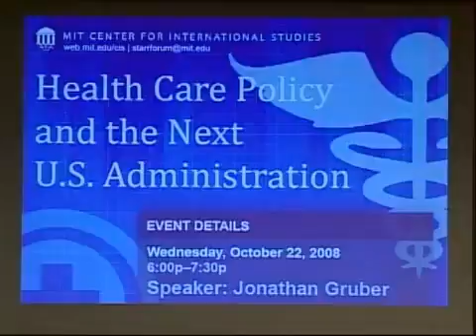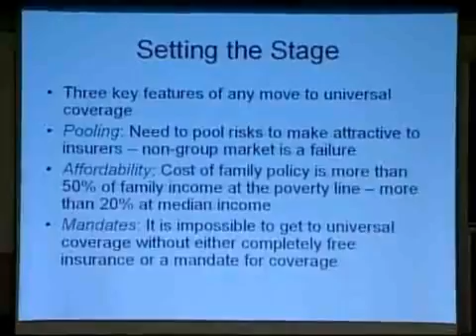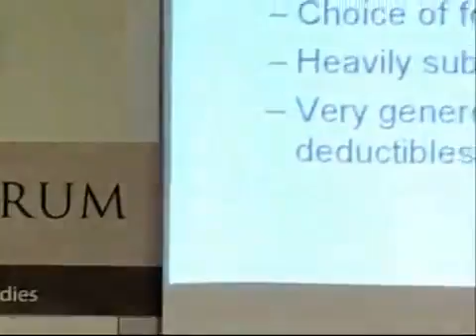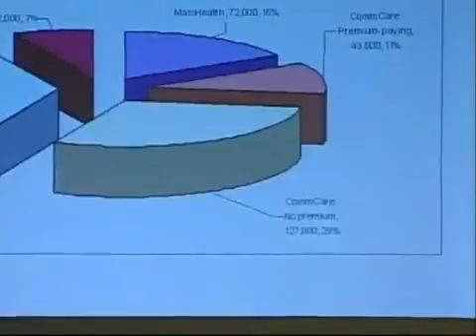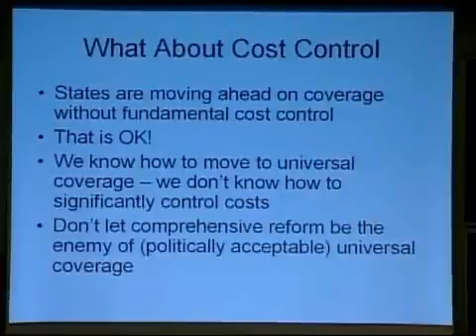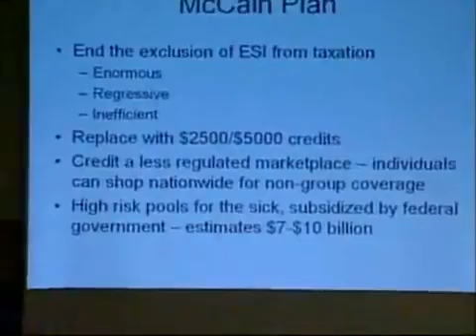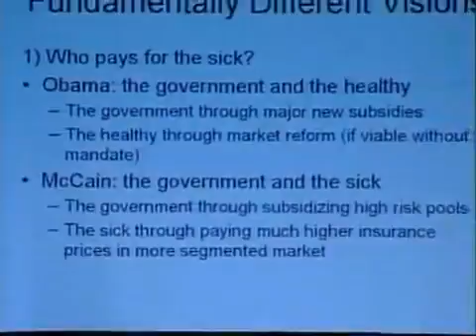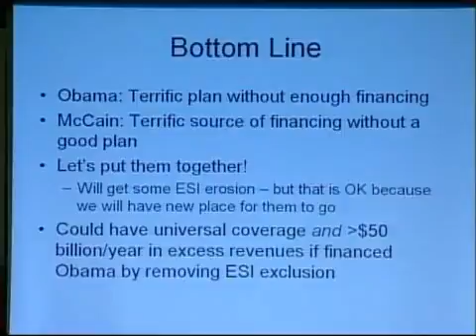Starr Forum: Health Care Policy and the Next U.S. Administration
Speaker: Jonathan Gruber

Join noted health care economist Jonathan Gruber as he diagnoses our ailing health care, explains why other countries' systems are in better shape, and offers a recovery plan-in light of the acute financial crisis-to our next president.

"The best health care system in the world," says President George W. Bush. Yet, the World Health Organization ranks U.S. a dismal 37, with France and Italy among the top two. And the U.S. comes in dead last on most measures of performance when compared to other advanced nations, cites a 2007 study by the Commonwealth Fund.

The U.S. health care system is a critical issue in the current presidential campaign, with Barack Obama and John McCain each offering a remedy. But many Americans haven't a clue to what's crippling our system, much less the cure. Join noted health care economist Jonathan Gruber as he diagnoses our ailing health care, explains why other countries' systems are in better shape, and offers a recovery plan—in light of the acute financial crisis—to our next president.

Speaker:
Jonathan Gruber, a professor of economics at MIT, served as the deputy assistant secretary for economic policy at the Treasury Department from 1997-98, was elected to the Institute of Medicine in 2005 and, in 2006, received the American Society of Health Economists Inaugural Medal for best health economist in the nation aged 40 and under. He was appointed in 2006 to the board of the Massachusetts Insurance Connector, the state's ambitious health care reform effort, and was named the 19th most powerful person in health care in the United States by Modern Healthcare Magazine. In 2008, he was elected to the American Academy of Arts and Sciences.